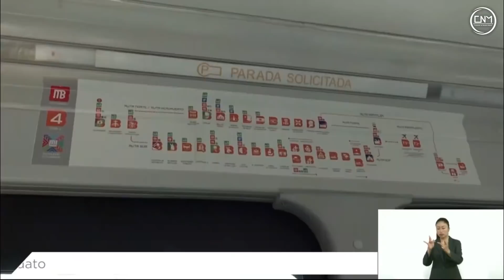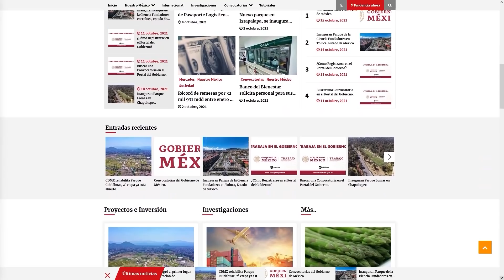Ampliación Linea 4 del Metrobús ya inició su operación, así es el recorrido.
¡Entérate!
1.- Intro. // 00:00
2.- Inauguración de la ampliación Línea 4 del metrobús. // 01:40
3.- Recorrido Alameda Oriente hasta Pantitlán. // 05:15